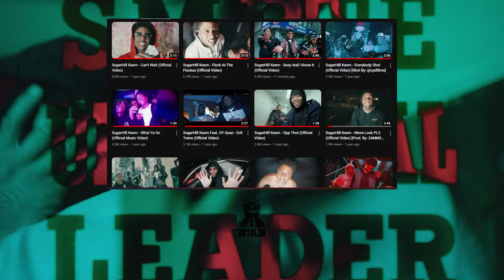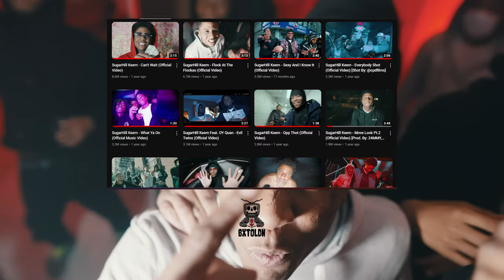Sugarhill Keem Got Sentenced to 5 Years...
Beats by @prodedot
Thumbnail by : @DemonKam

keep up w/ me on my other platforms!